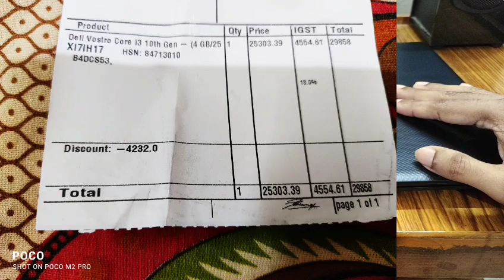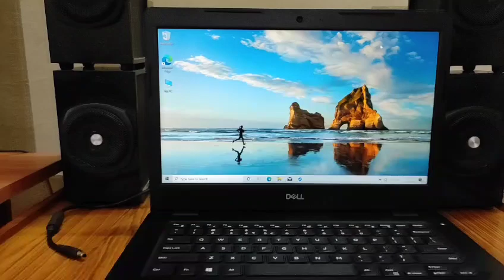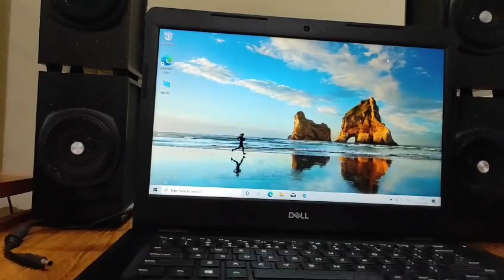(Malayalam)Dell Vostro 3491 Core i3 10th Gen with Ssd My first impression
Dell Vostro Core i3 10th Gen - (4 GB/256 GB SSD/Windows 10 Home) Vostro 3491 Thin and Light Laptop

Dell malayalam review
Best laptop Online classes and basic video editing